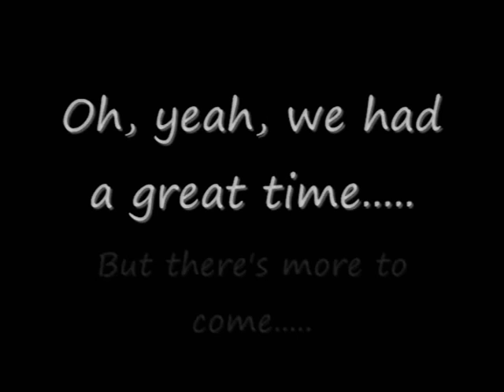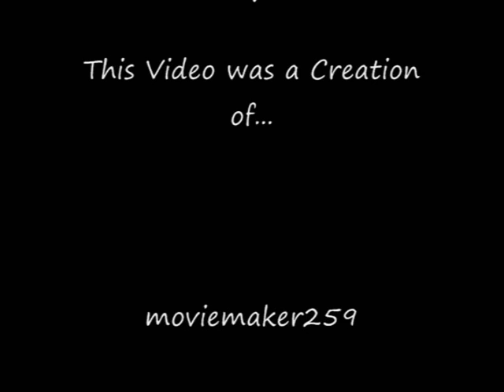Mrs. Morrison's 7th Grade Rocket Lab 2009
Mrs. Morrison's class at Beadle MS shoots off some rockets. pretty funny stuff. :)

Sorry, there is no background music in this video. :(

MOD 6 STUDENTS! (Most of this video)
Michael Baker
Jack Batho
Chase Bishop
Spencer Call
Ally Cunningham
TreVon Dabney
Miranda Graves
Hanah Guthard
Justine Hansen-Smith
Laurel Heskett (Taped most of this)
Colin Higgins
Alex Holliger
Allie Kallman
Ruchika Khot
Eric Kimberly (ME!!! :D)
Tayler Lempke
Amber May
Jason Ortega
Kaitlyn Rhode
Jaslyn Schweiss
Tim Sohl (HE ACTUALLY SMILED IN THIS VIDEO, HE NEVER SMILES. NEVER!!!)
Masun Stander
Chandler Underwood
Ally Vaughn (Don't make fun of her "moment" in this video)
Megan Weyant

*Sorry Mods 4, 5 and 8 that I didn't put your names up... there's just barely any video from other classes :)*